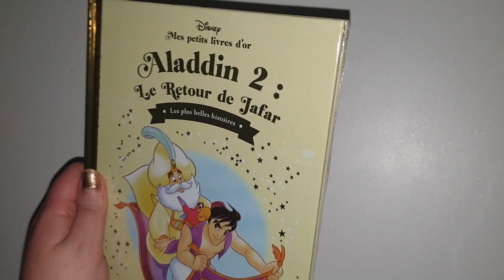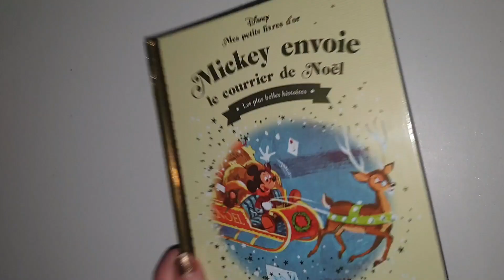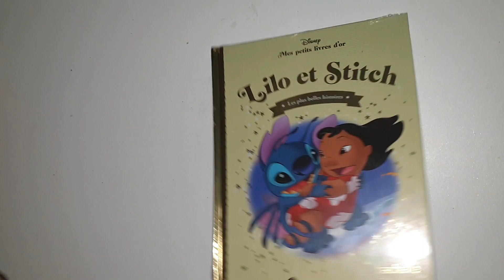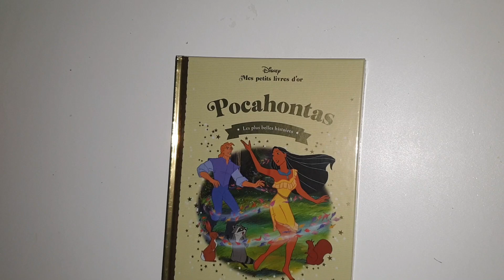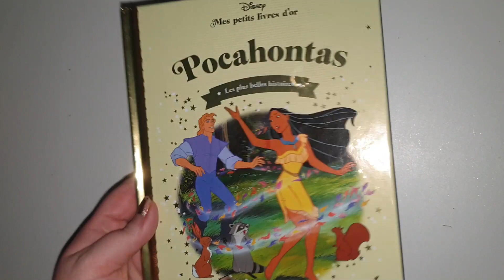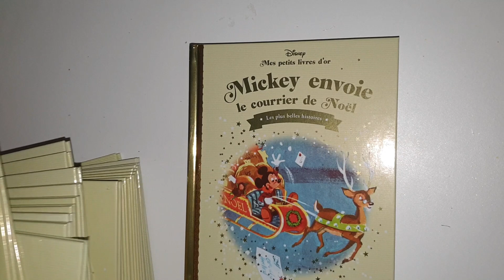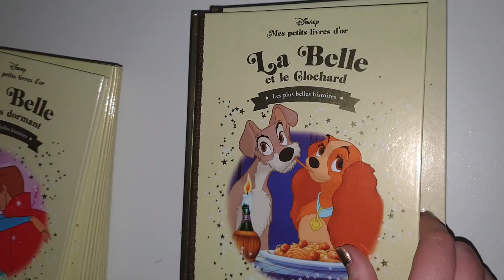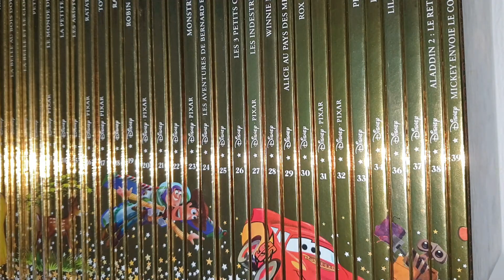J'OUVRE LE MEILLEUR COLIS QUE J'AI JAMAIS EU !! LIVRES D'OR DISNEY